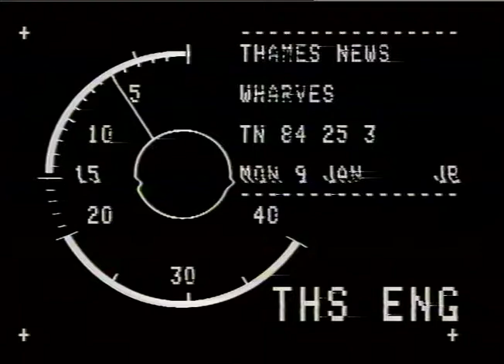WHARVES.-Generic.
TUAMIS NEWS. 9.1.84. wmAnilEE. GLC. PLANNING TO BEING _x000D_
jpaiDoNIS RIVE11.._x000D_
Interview.